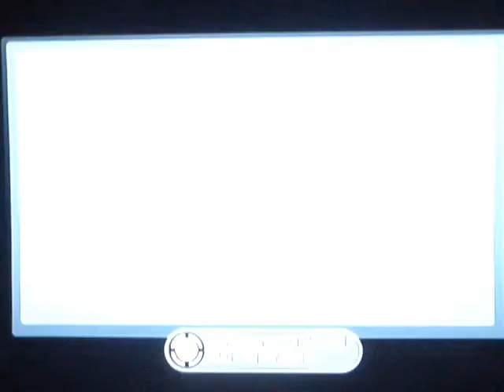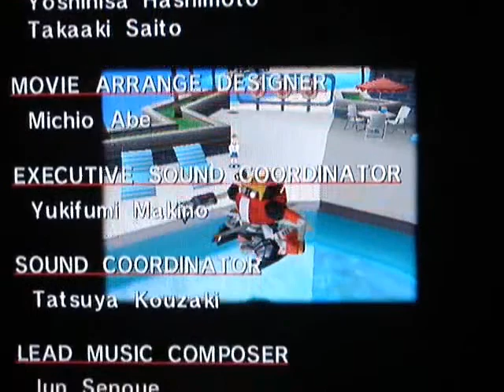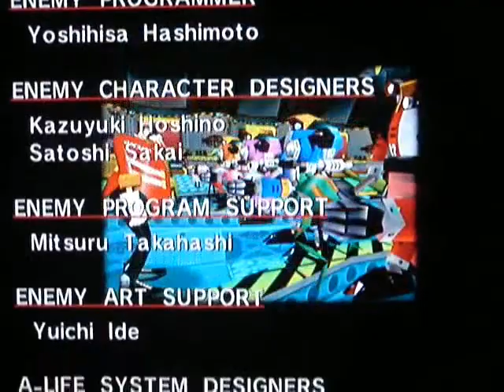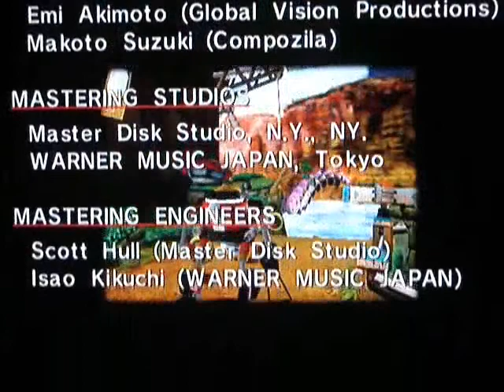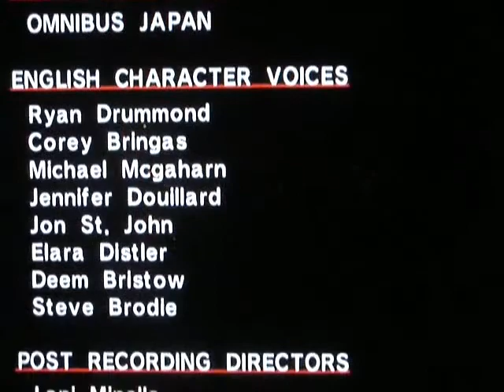Sonic Adventure (360) - Part 30: Final Redemption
I didn't make a gameplay since months but i didn't had a game or a motivation for it, and i wanted to do one of Sonic Adventure but my Dreamcast version doesn't work well.Then i see this game in XBLA and stuff happens.

Never forget